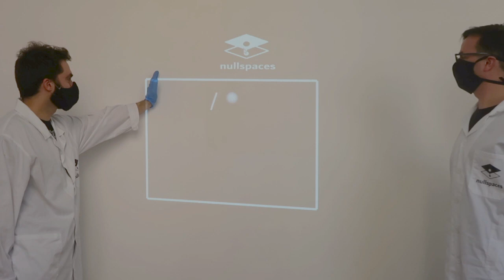nullspaces - mixed reality one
We enable mixture of real and digital worlds.